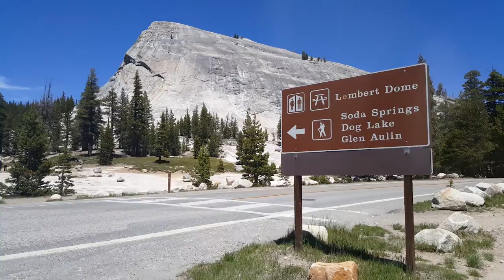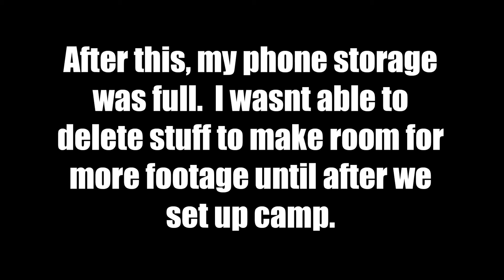Vlog #8 - Tuolomne Meadows to Lyell Fork bridge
Another long day of hiking through one of the most beautiful places I've ever seen...

Depop: @AwesomeCameras